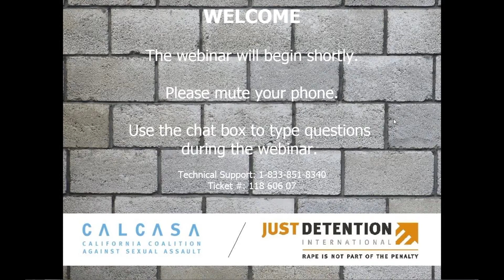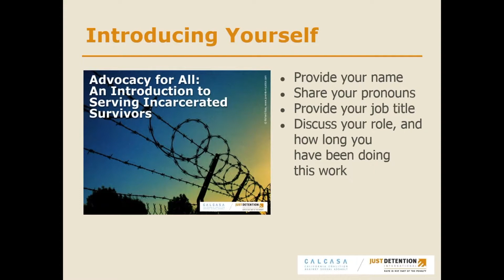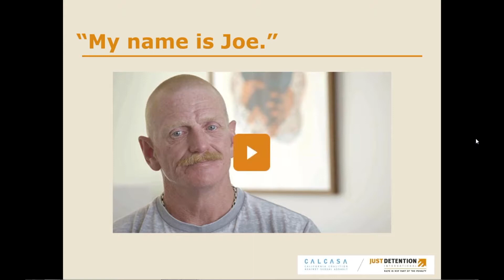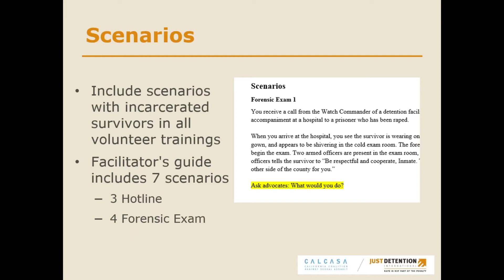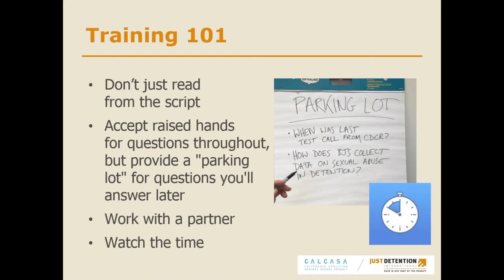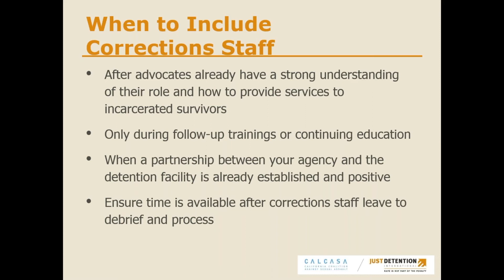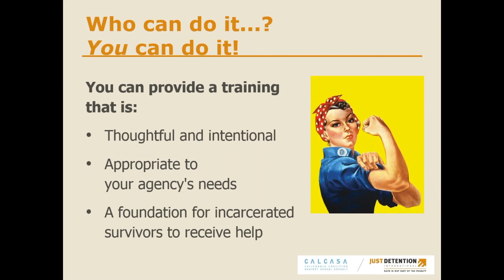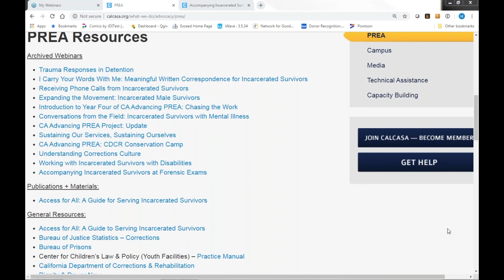Training Your Advocates to Work with Incarcerated Survivors